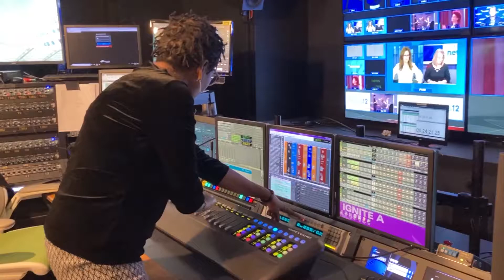2020 NY-Westchester Control Room Fun!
Both are Lisa.